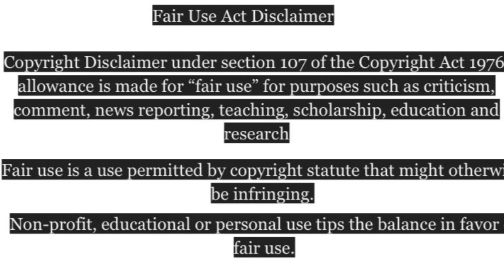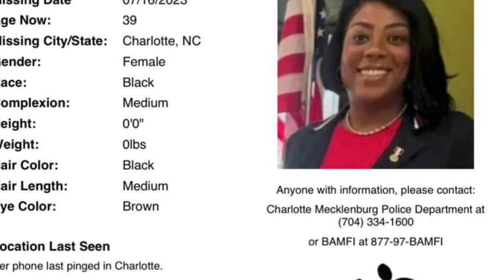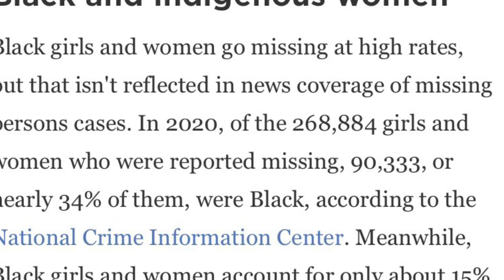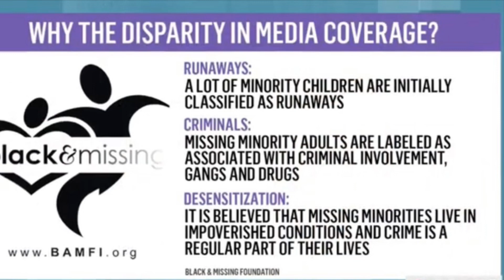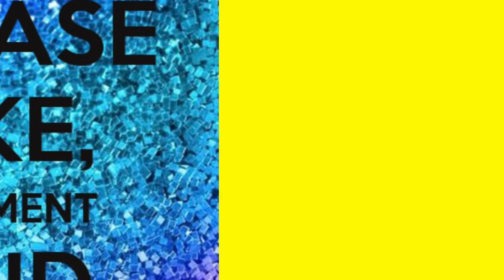🚨📢📣⚠️➡️Allisha Watts AllishaWatts 👑 FindOurPeople👑 MissingPersons 👑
🚨📢📣⚠️➡️Links/Phone Numbers to Missing Persons Organizations:
National Center for Missing & Exploited Children
333 John Carlyle Street, Suite #125
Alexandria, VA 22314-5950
703–224–2150

🚨📢📣⚠️➡️ Allisha Watts hasn't been seen or heard from since Sunday, July 16, 2023 according to her friends. This has been a week of pure torture," said friend Learen Blue. "We just need help to bring her back." Blue said Watts, 39, traveled to Charlotte that night with her new boyfriend in her black Mercedes SUV. On July 18, the SUV was found in Anson County. A missing persons flyer was distributed and a missing person report was filed with the Charlotte-Mecklenburg Police Department as well as in Moore County and in Siler City. Charlotte authorities found her vehicle and used its GPS system to track where the vehicle has traveled in recent days. A release from Siler City police noted Watts is the CEO of Inspired Visions Support Services, Inc., which provides disability services to persons of all ages in several North Carolina counties. Another family friend Dorothy Brower. "There's no way that she would have gone somewhere and not communicated, even while she was gone with some of her close buddies." (wral.com)

🚨📣📢⚠️➡️ This is just to highlight the current missing persons & Let us uplift those families who lost a loved one UNKNOWN KNOWN SayTheirNames 👑

Sources/Pictures:
BAMFI.org
TiffanyCross
Facebook Instagram (Meta)
ABCNews
 WJBF.com
WTAE.com
ABC13
ABC10
QueensCity News